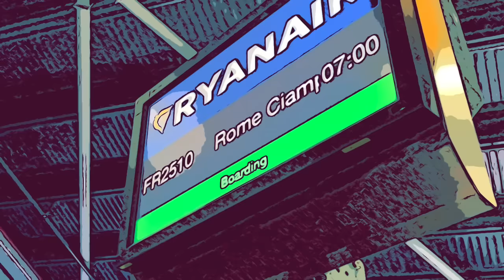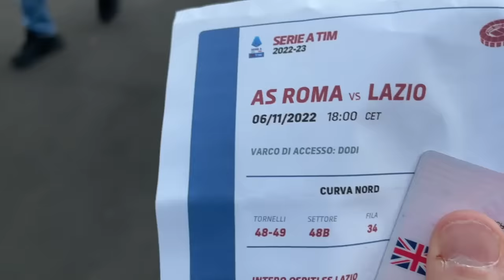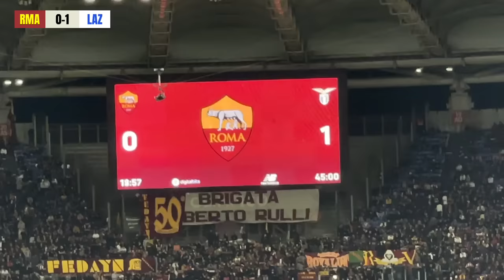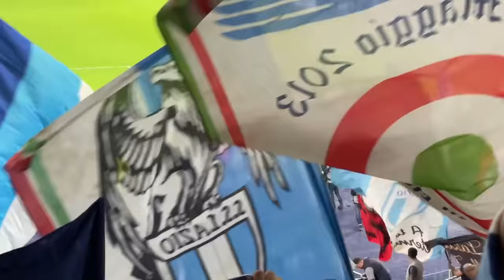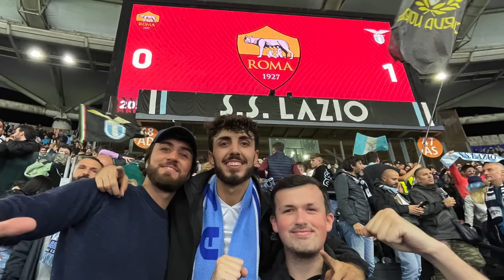LAZIO SHOCK ROMA as STADIO OLIMPICO ERUPTS on DERBY DAY 🇮🇹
This was truly special... what a crazy night in Italy for the Rome Derby! A night a lot of Lazio fans will not forget!